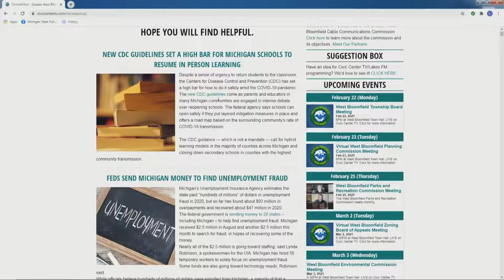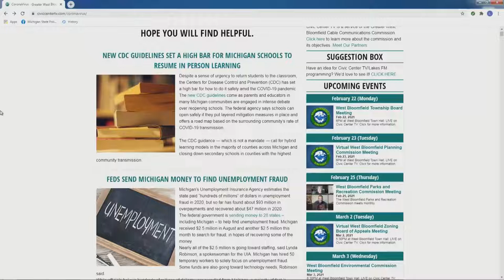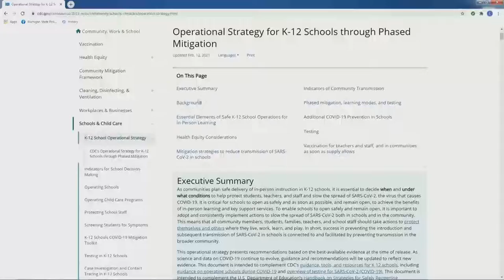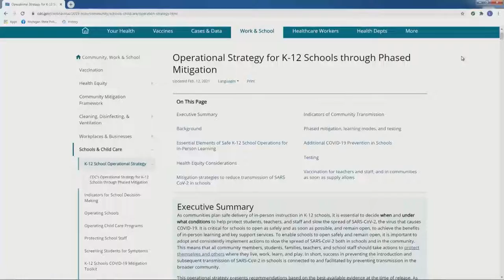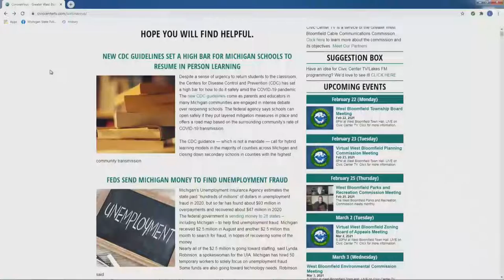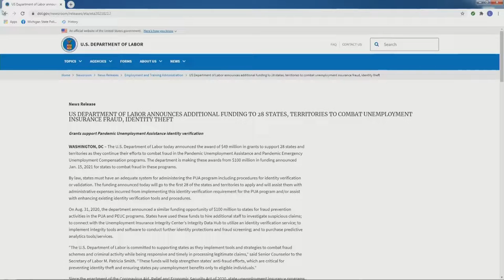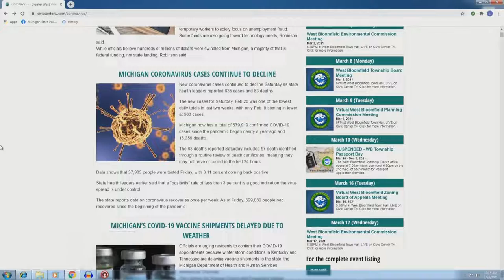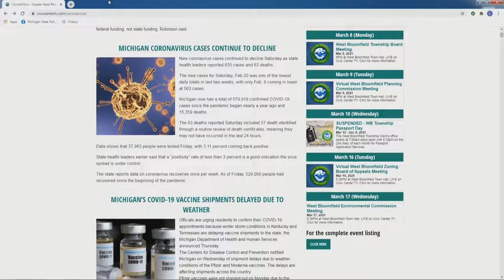Cleaning Up the Rouge River, Recording COVID-19 History and More! | Full Megacast, February 22, 2021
Better Made Snack Foods Vice President of Purchasing, Phil Gusmano, and other news-makers discuss the latest COVID-19 information and election-related news on this full edition of the Oakland County Megacast!

Better Made Snack Foods Vice President of Purchasing, Phil Gusmano, joins the show to talk about Better Made’s illustrious history of making some of Michigan’s favorite snacks in the Detroit area, as well as the company’s efforts to give back to the community during the COVID-19 pandemic.

Mary McCormick, Executive Director of the Friends of the Rouge, talks about the years-long cleanup efforts of the Rouge River, the lasting impact that these efforts have and will have on our local ecology, and how a connection to nature makes us more cognizant of our impact on the environment.

Julie Brenner, President of the Alliance of Coalitions for Healthy Communities, joins the program to talk about life-saving Narcan training and how Narcan kits are being put to use to save the lives of those who overdose of opioids. Additionally, Brenner discusses the pandemic’s impact on mental health and substance abuse, and how we can mitigate these issues at the community level.

Rebecca Salminen-Witt, Chief Development and Communications Manager at the Detroit Historical Society, talks about the Historical Society’s work to record the massive amount of historical testimonial documents, videos, social media posts and more about the COVID-19 pandemic, and how this history-in-the-making may help to inform history of the future!

Designer & Craftsman, Kyle Huntoon, from Hunt & Noyer Furniture, talks about his journey from Civil Engineer to furniture artist, including how both local history and family history inspired his passion for design and informed his development of original works that are features in homes all throughout Michigan and beyond!